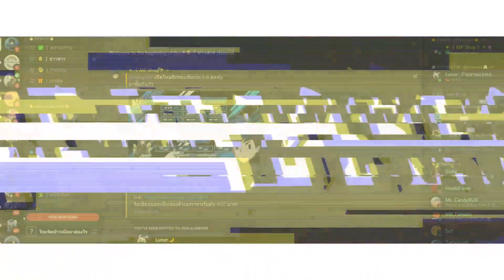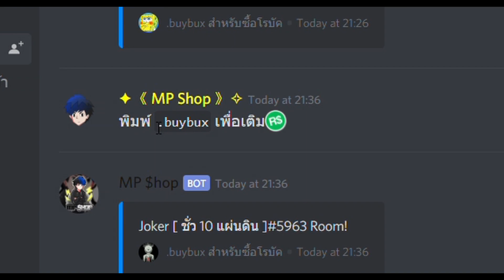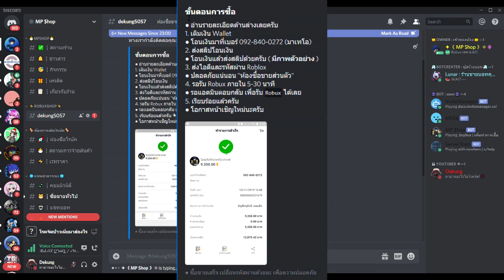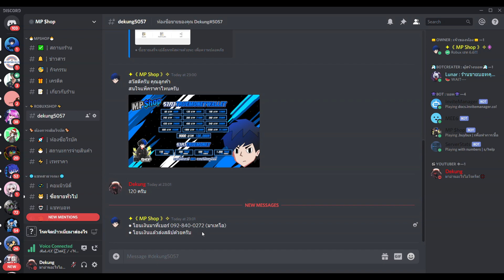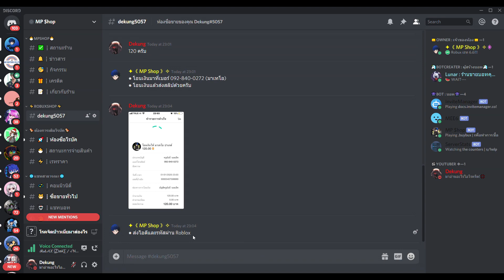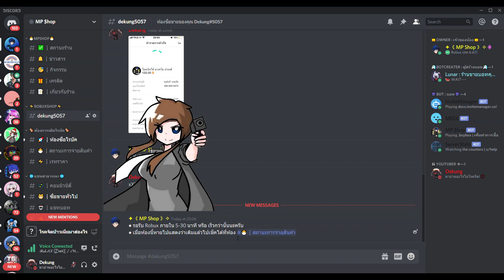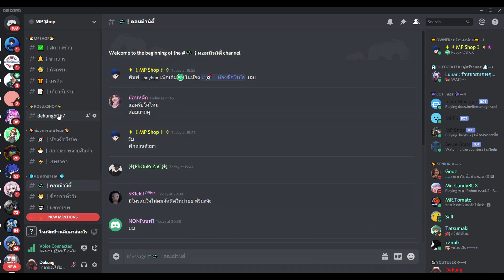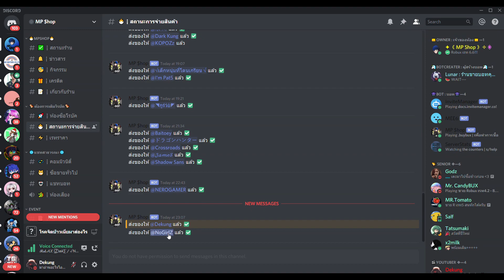⚡Roblox สอนเติม Robux ผ่านทาง Discord ร้าน MP $hop ระบบ ID-PASS เรท 6-12! ได้โรบัคภายใน 5-30 นาที✅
--ร้านขาย Robux เรท 6-12! บริการรวดเร็วทันใจ ได้robuxภายใน 5-30 นาที--
⭐ช่องทางการติดต่อ⭐
ดูคลิปเสร็จแล้วว อย่าลืมกด Like และกด Share ส่งต่อให้เพื่อนๆดูด้วยนะ มีความเห็นอะไรก็ Comment มาบอกกันนะ ^-^

อีกอย่างอย่าลืม⬇⬇⬇⬇
เสื้อของผมทั้งหมดใน (5 Robux ทุกตัว)
โน๊ตบุค Aspire VX
▸Intel(R) Core i7-7700 DDR4 64 บิต
▸GTX 1050Ti
▸16 GB RAM
▸ขนาดจอ 1920x1080 Full HD 2.80GHz